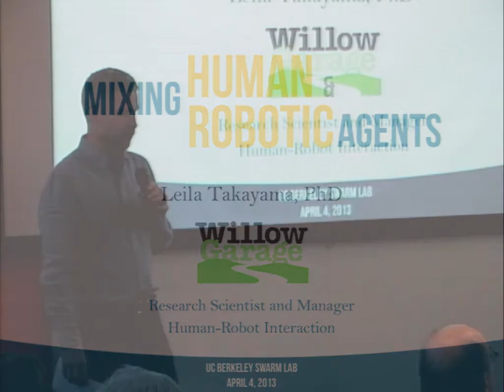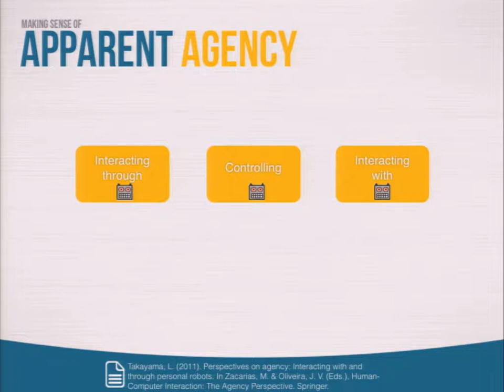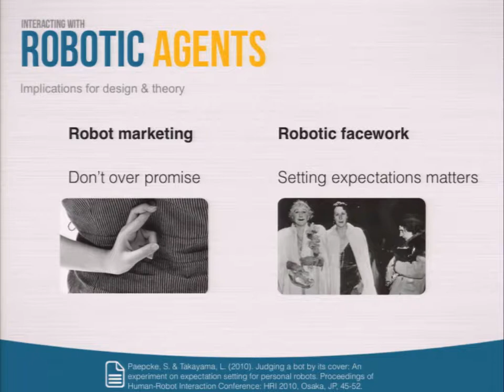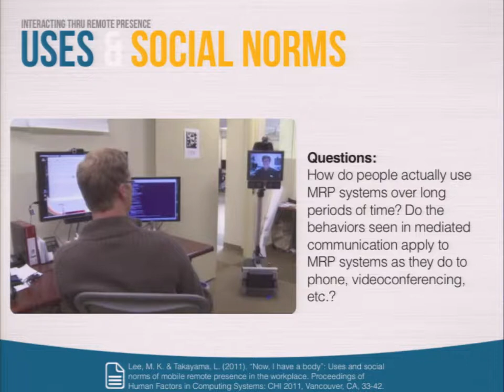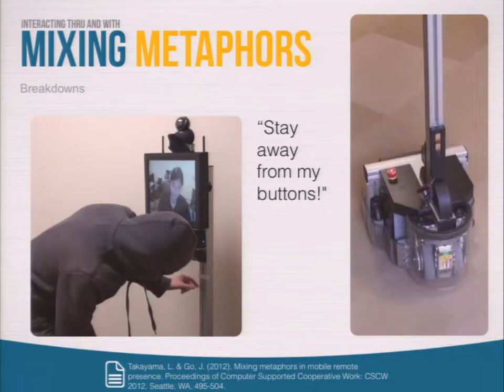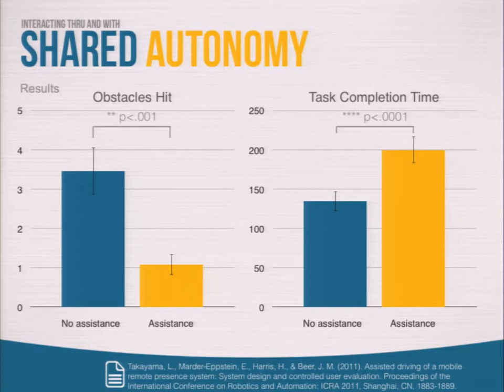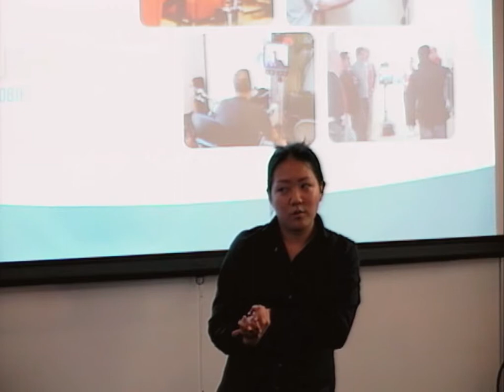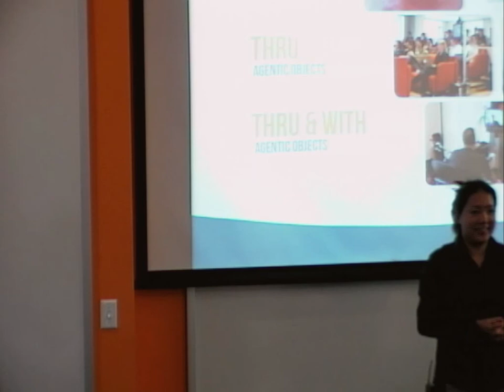Mixing Human & Robotic Agents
Leila Takayama, Willow Garage:
Research Scientist and Manager Human-Robot Interaction